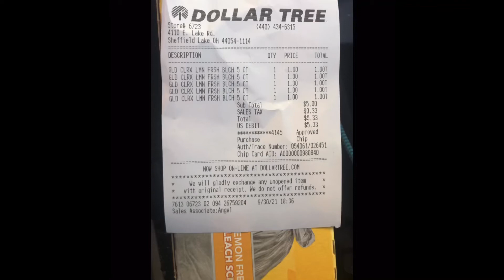Bolsas gratis y con ganancia de $2.50 😱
Bienvenidos a mi canal de YouTube. Esto es un canal para ahorrar dinero en las compras.

Recibe dinero por escanear tus recibos en las siguientes aplicaciones:
💸Ibotta código de referencia: yyunvho
💸Fetch Rewards: 6MGK2
💸Shopkick: DEAL569505